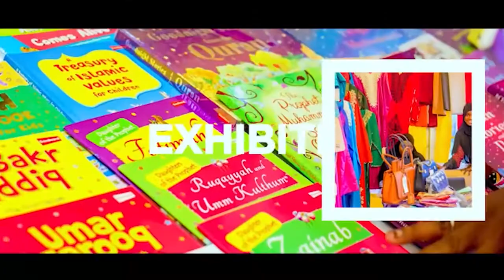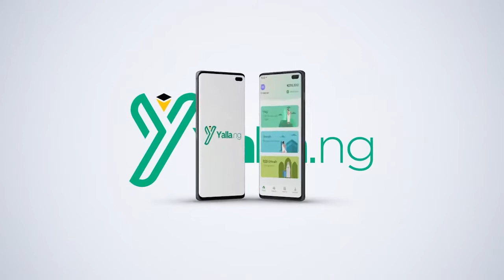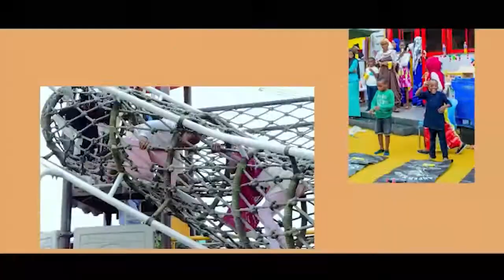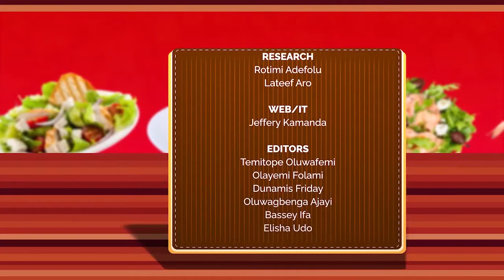Sahur Kitchen, Episode 25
Sahur Kitchen Hosted by Haija Aminah Adams @cyberbugzie...Sahur Kitchen is a whole segment of ibeauty Ramadan TV Series where cooking meets with your favourite Muslim Guests and Celebs.

As the Ramadan goes on , we hope you are relieved and relaxed by our amazing, awe-inspiring series of iBeauty Ramadan TV show, showing daily on Silverbird Television every Dawn of the whole Ramadan 3:30am.

Share your thoughts or questions in the comment segment below!!! Jazakumullahu khayran!